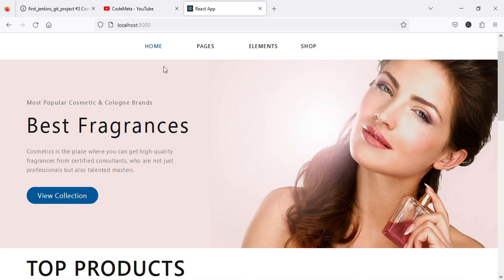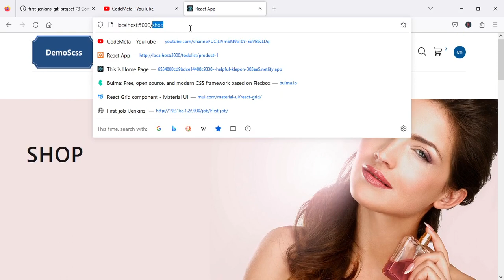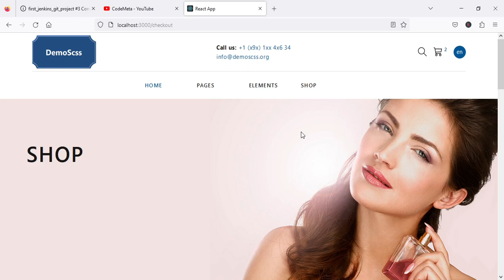Building an E-Commerce Application with Sass, Context API, Filters and Firebase Development Tutorial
Building an E-Commerce Application with Sass, Context API, Filters, Cart, Checkout, Login API, and Firebase | Full Development Tutorial

Learn how to create a robust e-commerce application from scratch using Sass for styling, Context API for state management, advanced filters for a seamless shopping experience, a feature-rich shopping cart, secure checkout process, user authentication with Login Context API, and Firebase for real-time data storage. Dive into the world of modern web development with this comprehensive tutorial – perfect for developers looking to enhance their skills in building dynamic and scalable applications. 🚀

Our Telegram channel link, you will get in the description.